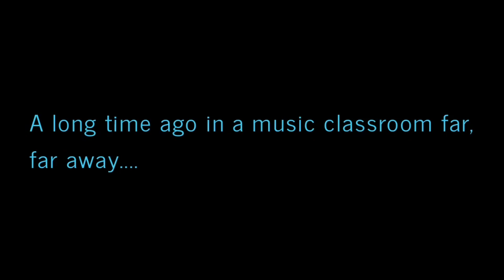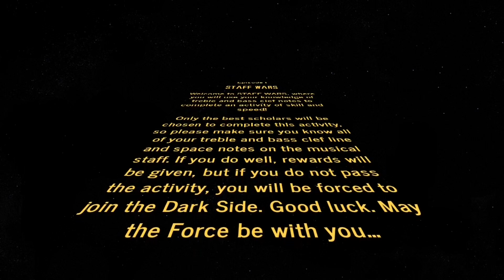STAFF WARS - Season 2 Episode 2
Welcome to STAFF WARS, where students will use their musical knowledge to name line and space notes on the treble or bass clef! Concentrate hard, or you’ll go to the DARK SIDE!

Here is episode 2! You can find this game app on all Apple and Android devices!